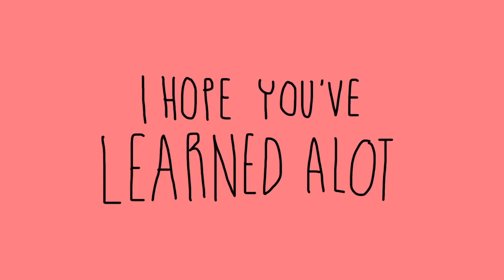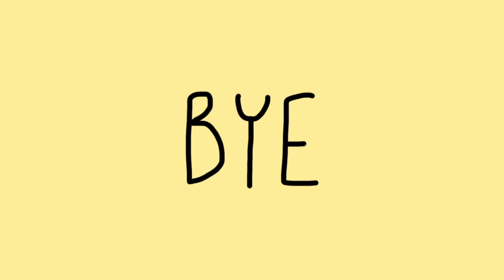Thank you, and next steps | Part 13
Project Description
Build your favourite cartoon hero's website

ASSIGNMENT
You'll be learning how to write HTML and CSS by making a one-page website for your favourite cartoon hero!

DELIVERABLES
Share links to test websites as well as a final link to your character's hand-coded website! A finished website includes the following:

- Your favourite character’s profile image.
- The name of your favourite character in a heading.
- An about paragraph.
- A numbered list of his/her characteristics.
- A link to your Skillshare profile page or your Twitter profile.
- Anything else your heart desires.
- All of the above should look nice-ish!

RESOURCES
- Visit these three webpages for all the HTML tags (3 different links)
- Visit these two pages for all the CSS rules (2 different links)
- Use this color picker or this one if you need custom colors.
- Use this site for image resizing, or find your own on Google if you'd like to resize images – maybe for cropping or tiling backgrounds.
- Use this cool Panda site for compressing your images (for ultra-quick site loading).

We do go through downloading and installing the apps in the class, but eager beavers will always be eager beavers... So here they are
- Google Chrome
- Github Desktop.

FOR REF
Here's my cartoon-hero gh-pages Github repository (sounds scary, but it really isn't) if you'd like to take a look.
Here's a final version of the site I show you how to build.